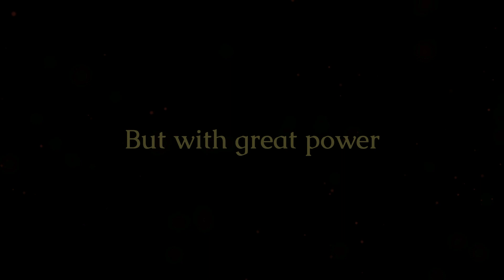Quintessence Pillars of Power - Demo Announce Trailer | PC Games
We present to you - Quintessence: Pillars of Power

Quintessence: Pillars of Power is Dark Fantasy Deck Building Roguelike in which Heroes, granted overwhelming Elemental Powers, fight the darkness that will consume the World.

This is the Official Demo Announcement Trailer created for Games.con 2022

We would like to use this chance to invite you to our Discord server where you will get a chance to be a game tester!

Special thanks to Nikola Radosavljević & Andrej Negić and the Triple B Studio for making music for the demo.

Become a part of the OMG community.

Become a game tester for OMG and be the first to try our games!